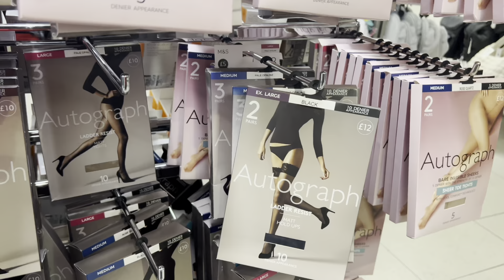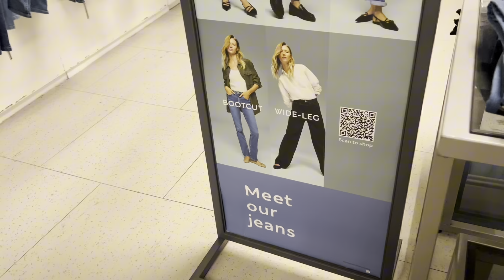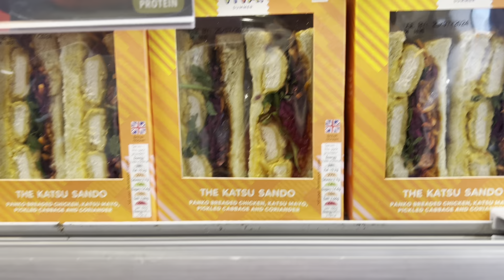How to Shop at M&S (Marks and Spencer) like a BOSS! Come shop❤️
On a leisurely browse through Marks & Spencer's, where we'll take our time exploring all the latest in fashion, homeware, and food. From stylish clothing to luxurious home decor, there's something for everyone here.